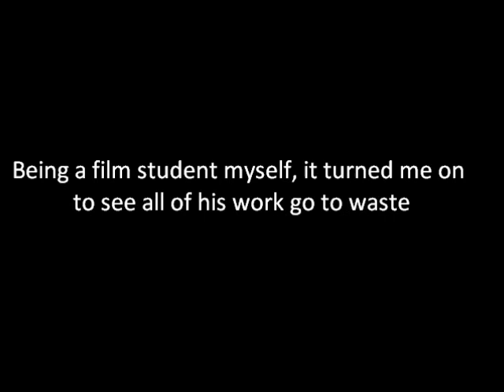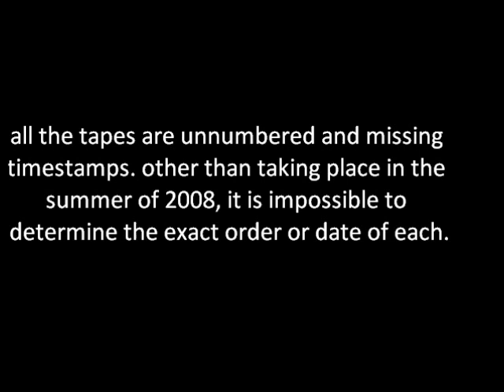Banana Hornets Intro | The Marble Hornets Parody.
I seem to have stumbled upon something more interesting than i thought. | Kevin

Marble hornets banana party hat dunge slenderman scary people funny 99 red green blue smosh fred bp spills oils in gulf of mexico crackdown 2 gears of war 2 call of duty face youtube myspace